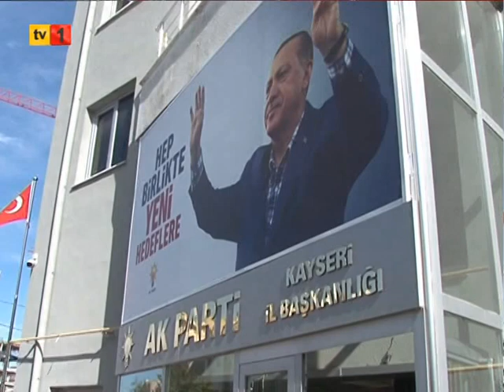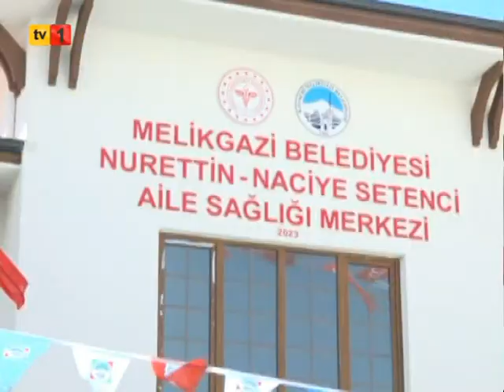06 04 2024 ANA HABER